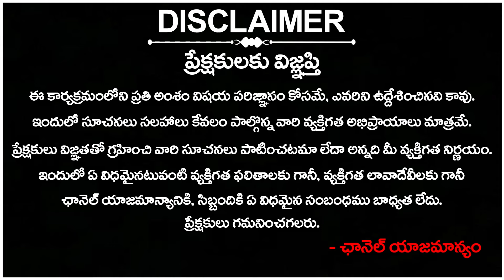ఫోన్ ట్యాపింగ్‌పై కేటీఆర్ | KTR Comments on CM Revanth Reddy Over Phone Tapping | 4Sight News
4Sight News, Brand New Telugu news channel, a 24/7 LIVE news channel dedicated to live reports, exclusive interviews, breaking news, sports, weather, entertainment, business updates and current affairs. Exclusive Live coverage from Telangana and Andhra Pradesh.